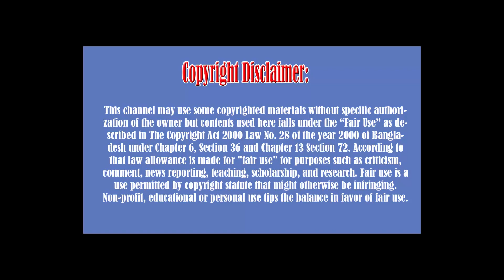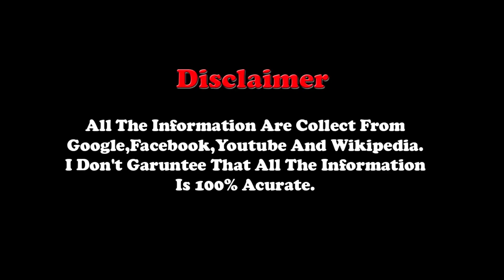Lifestyl Priyanshu Chatterjee 2018, Age, Height, Wiki, Salary, Wife, Family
Lifestyl Priyanshu Chatterjee 2018,
Age, Height, Wiki, Salary, Wife, Family